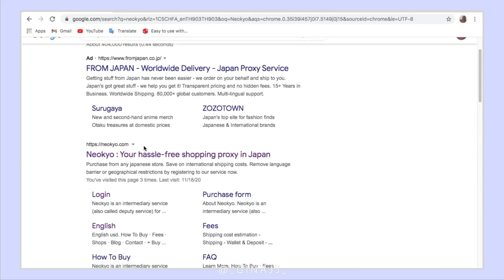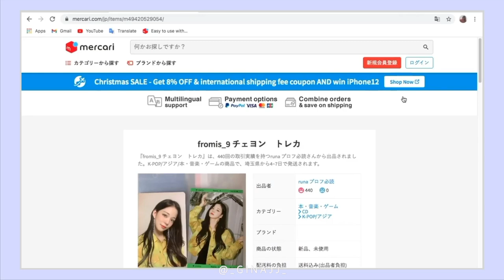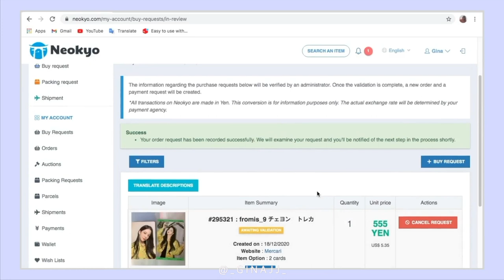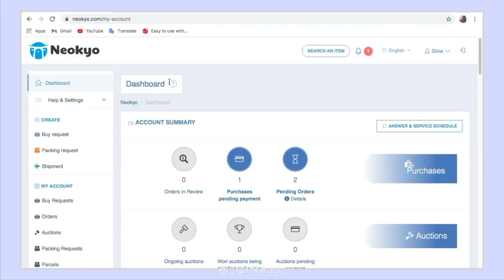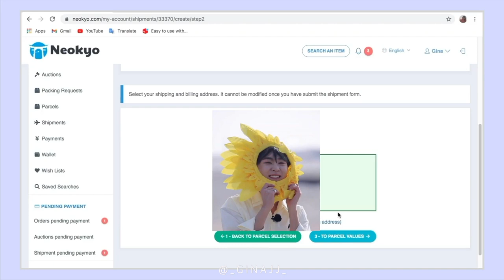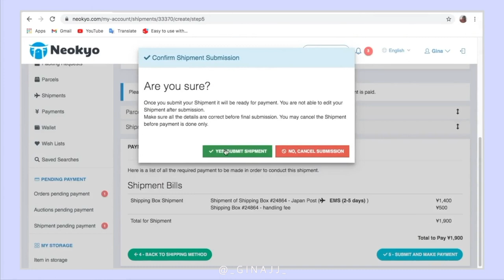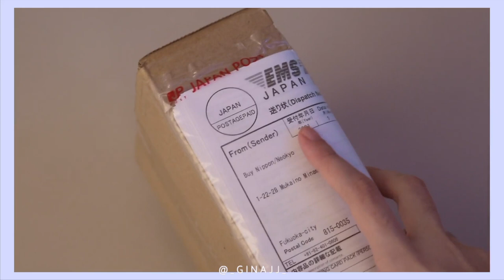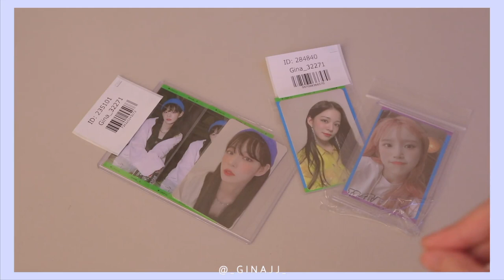สอนกดเว็ป Neokyo | กดซื้อการ์ดจากญี่ปุ่น 🇯🇵 | GINAJJ 💕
คือนี้ก็เป็นการกดครั้งแรกหรือจะเรียกว่าประสบการณ์แรกเลยก็ได้ค่า ยังไงถ้าเราอธิบายวิธีหรือแนะนำอะไรที่ไม่เข้าใจหรือผิด ก็ต้องขออภัยด้วยนะคะ🙇🏻‍♀️🥺 หวังว่าคลิปอาจจะมีประโยชน์สำหรับคนที่ต้องการซื้อของนะคะ❤️✨

ถ้ามีข้อสงสัยใดๆก็ทักมาสอบถามได้เลยค่า ในทวิตจะตอบเร็วกว่านะคะ💗

จีอาจจะรับกดให้ด้วยลองทักมานะ❤️😂

• Q&A •
Askfm : ginasmt

Lovewave - OUR SEA 우리 바다